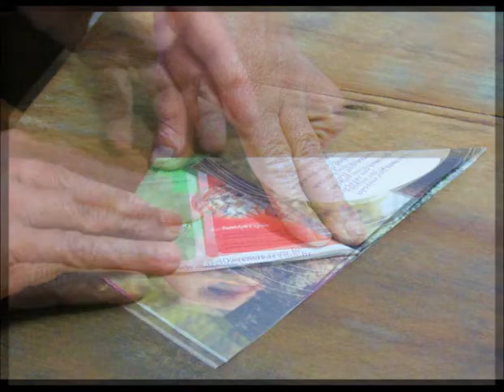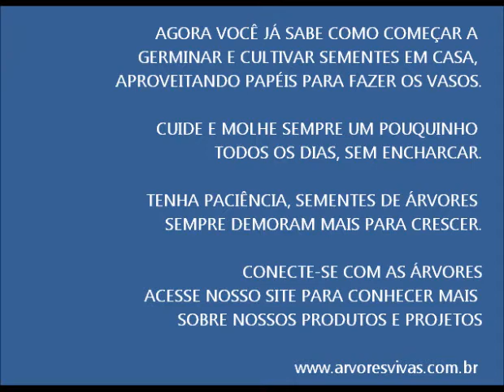Faça um vaso de papel e germine suas sementes!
O Árvores Vivas desenvolveu um lindo folheto, com projeto de design gráfico da Revelar, para apresentar mais detalhes sobre nossos produtos, serviços e ações culturais.

Com o folheto, todos ganham sementes de árvores nativas do Brasil e também uma linda ilustração com a Importância das Árvores. Você pode usar esta parte do folheto para colocar num mural, na sua agenda, como marcador de um livro e assim sempre lembrar de como as árvores são importantes para nós.

Caso não queira guardar o folheto, você tem a opção de usá-lo para fazer um vaso de origami e germinar suas sementes. Ou você pode utilizar qualuqer outro papel que seria descartado para fazer este mesmo vasinho!!

Ficaremos felizes em saber que você está cultivando as sementes e elas crescendo! Se quiser compartilhe com a gente o crescimento delas e também sua opinião sobre nosso novo folheto, através do email ou nosso